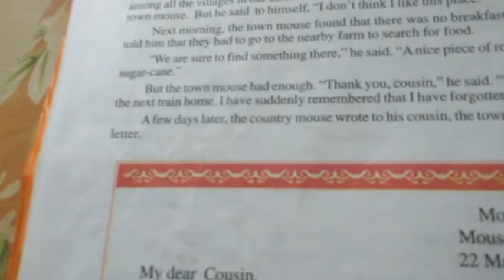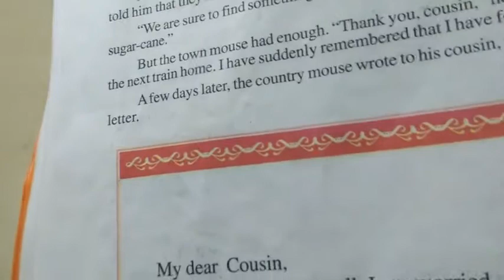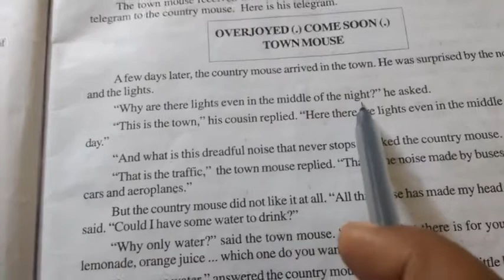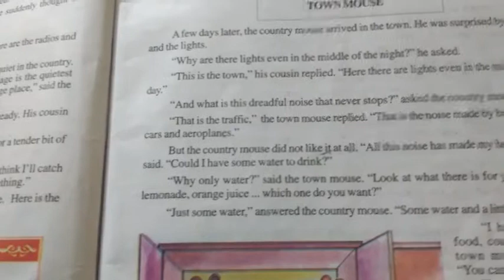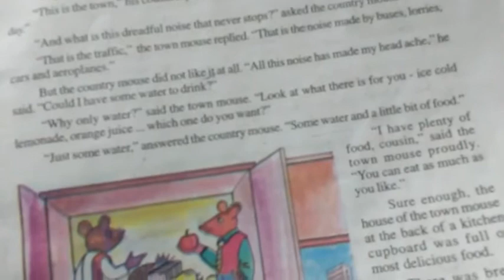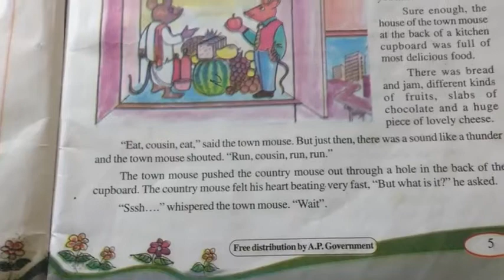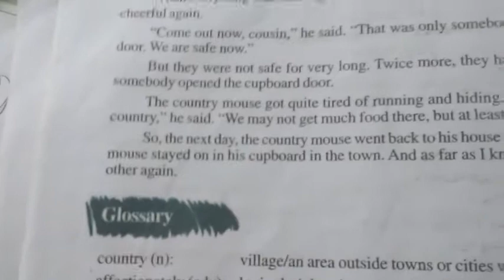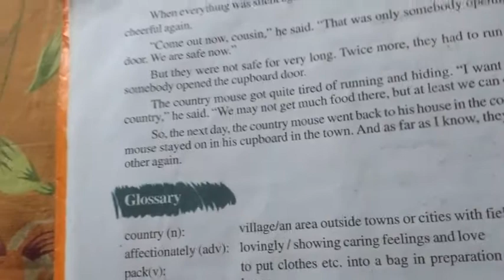Vii Class Unit1 A Reading The Town Mouse and the Country Mouse (part iii)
Here the author is discribing how the mouse's are unable to adjust themselves in new places they are very happy in their native place